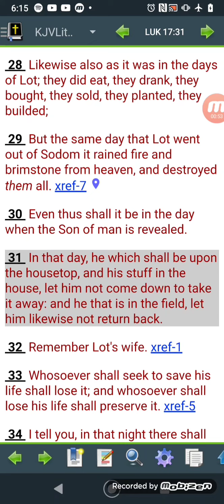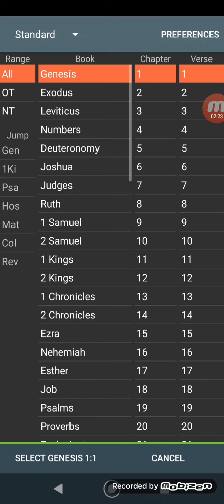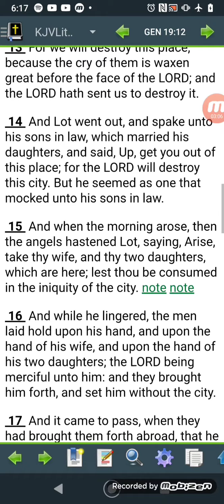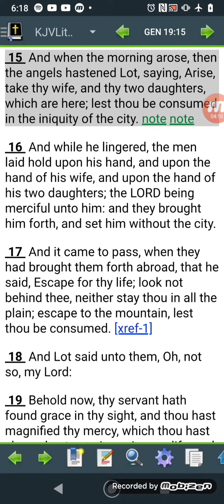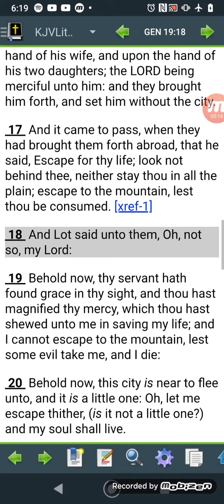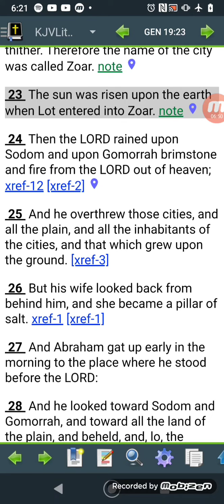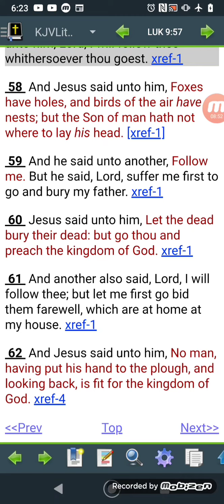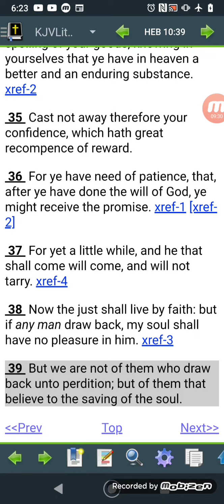Remember Lot's Wife